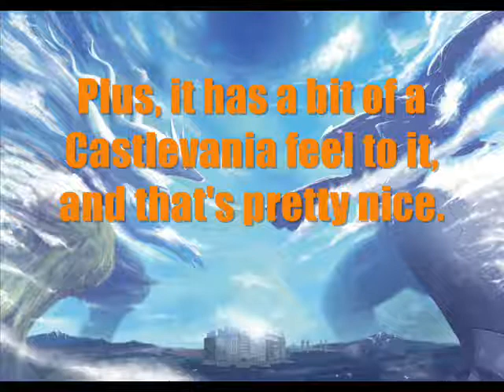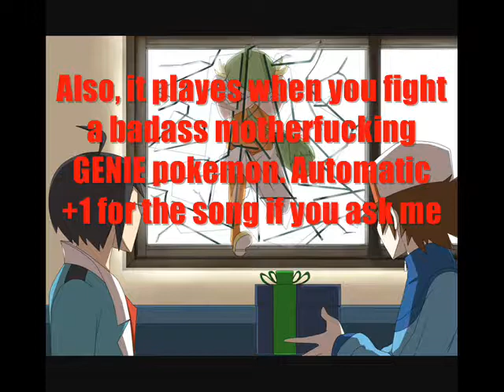God-Tier Vidya Music 7-8: Route 10 & Battle! Roaming Legendary Pokemon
So, i wanted to upload a song from Black & White, but i couldn't decide which one. so i uploaded them both.